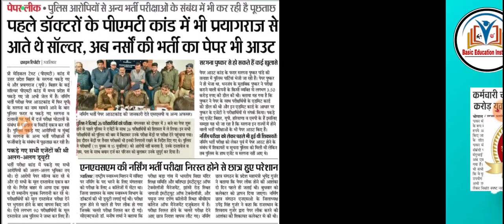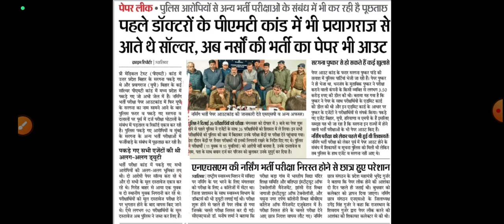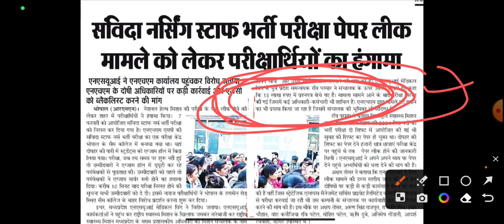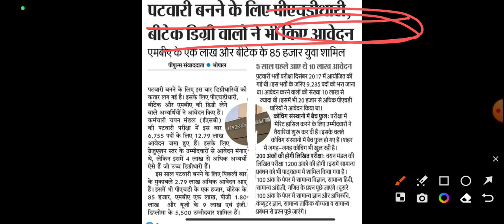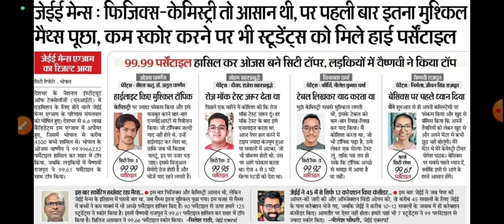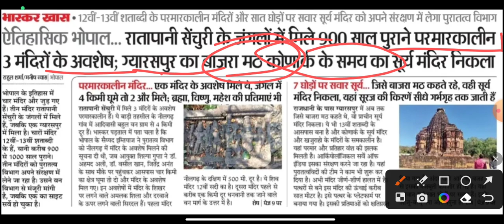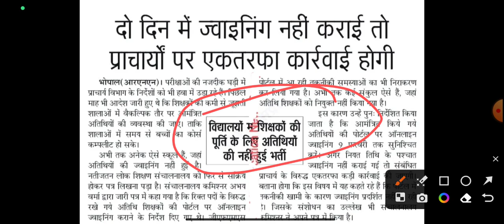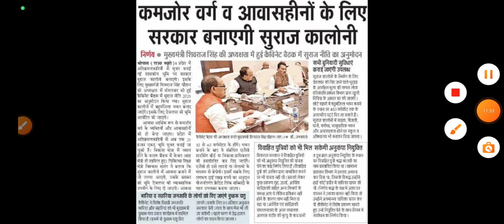samvida nursing staff paper leak ||SSC vacancy update||MPPSC new update